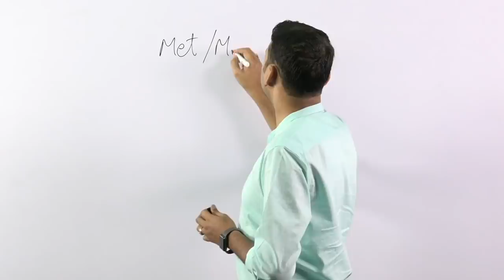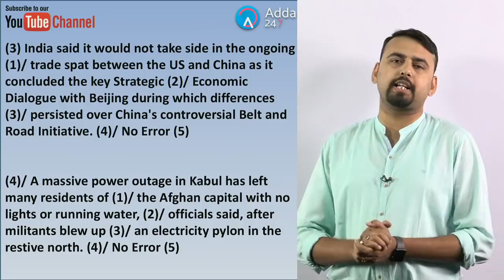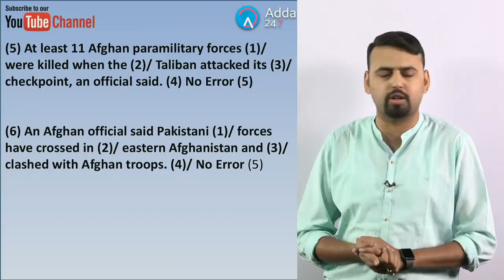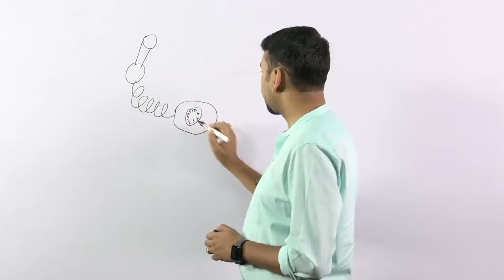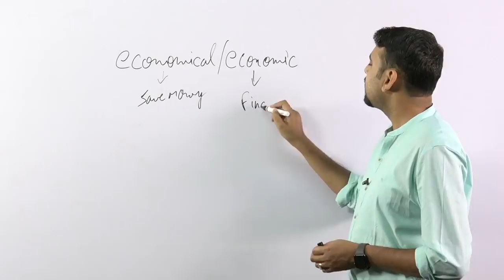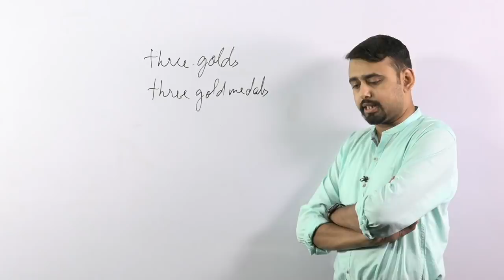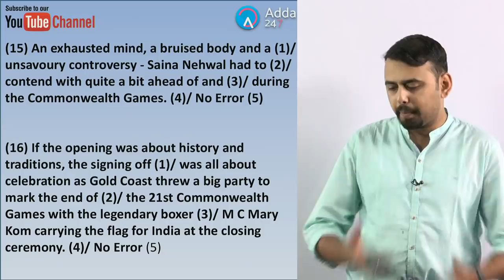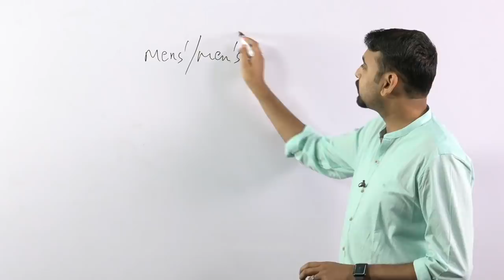SBI CLERK PRE 80 Day Study Plan - Error Detection By Saurabh Sir - D-26 | IEL | DAINIK BHASKAR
SBIClerkAdda247 SBIClerk2021Adda247 Adda247 Mega Supreme is back Here.! Get 2000+ Videos Of 1000+ Hours + 160+ E books + 730+ Mock Tests & Crack SBI / IBPS / SSC & Other Govt Exams. Offer Starts 12 pm, On 16-April. Visit store.adda247.com

1.To buy Banking & SSC Latest Pattern Video Courses of Adda247 - at Online Streaming, SD Card or Tablet

2. Download Adda247 App (India's No.1 App for Bank & SSC Exams)

4. Get all updates on facebook, like us our facebook

5.